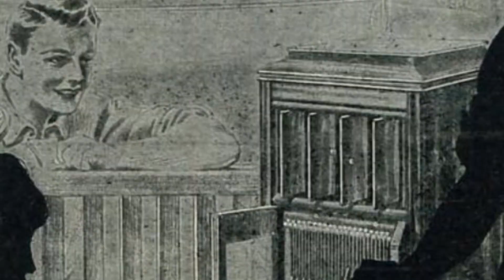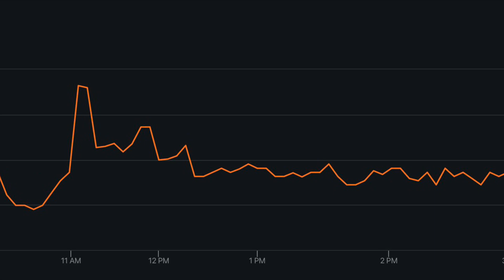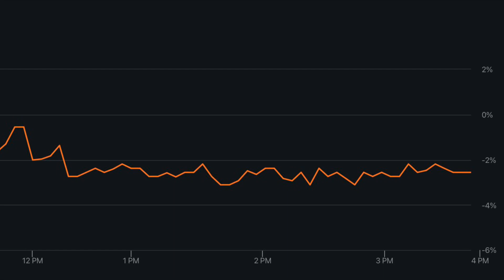$INZY What HAPPENED to Inozyme Pharma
$INZY What HAPPENED to Inozyme Pharma. These are only tips for investing, please come to your own conclusions about the stock(s) mentioned in the video.  Morris is only a stuffed animated teddy bear, please do not take what he says as financial advice.

Morris Money Keywords:

stock market,
stock market steve,
stock market algorithm,
a stock market top for the ages,
a stock market game,
atp in stock market,
astrology in stock market,
stock market bitlife,
stock market by khan sir,
bse stock market course,
bse stock market status,
cash trading in stock market,
china stock market,
demo trading app for indian stock market,
stock market entry and exit strategies,
stock market everything you need to know,
stock market economics explained,